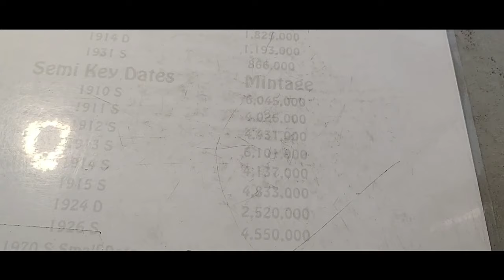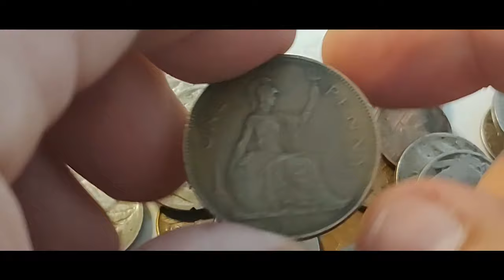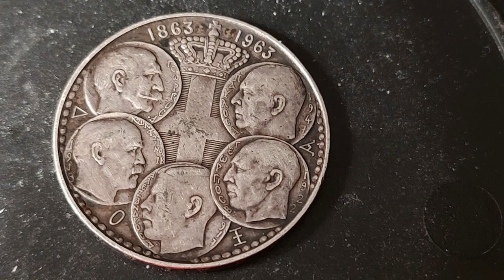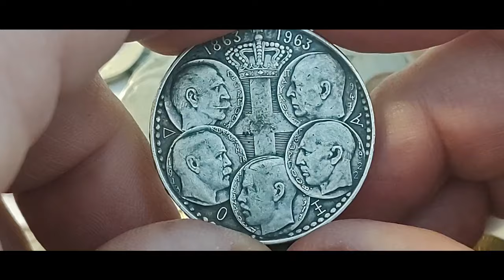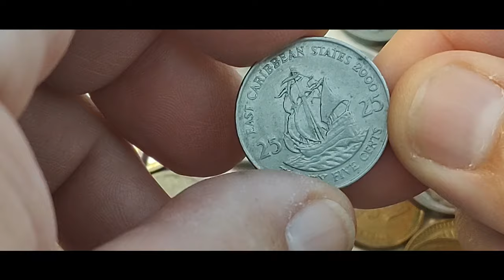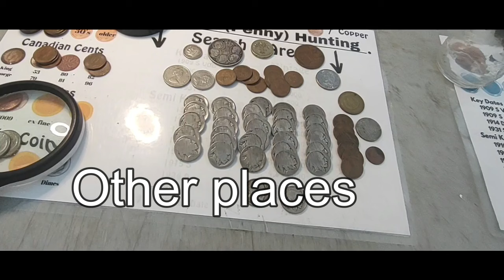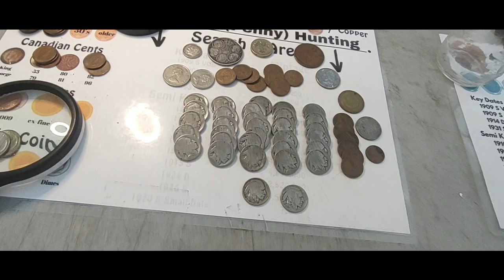"BIG" Silver Free Coin From Bank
That's right a BIG SILVER FREE COIN FROM the BANK. They just gave it to me... How Cool. Free Silver from my bank... Free silver coins, you just have to see it to believe it.. Did I say silver coins? Yes I did. More than one... Along with a lot of other free cool coins.. Foreign coins and domestic old coins.